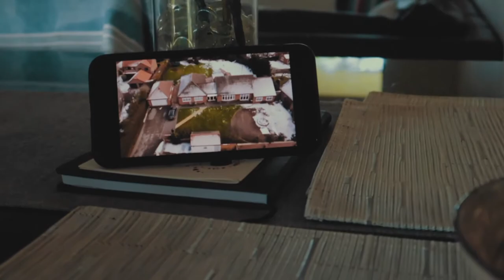CHEST AND BACK WORKOUT | 18 Year Old BODY BUILDING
Today's video is one im pretty proud of and i hope you guys love it.
We hit a massive chest and back workout !